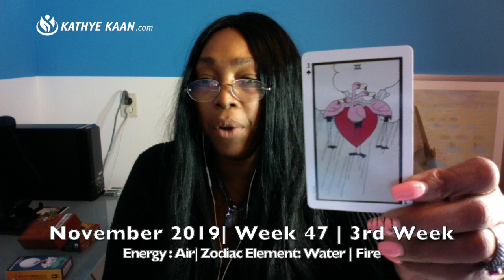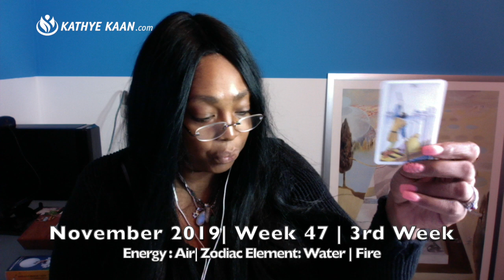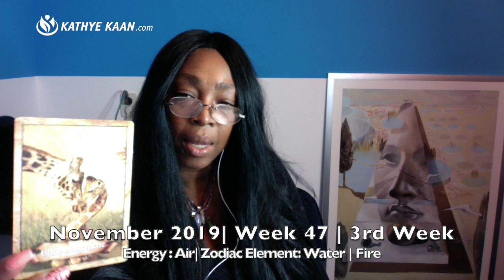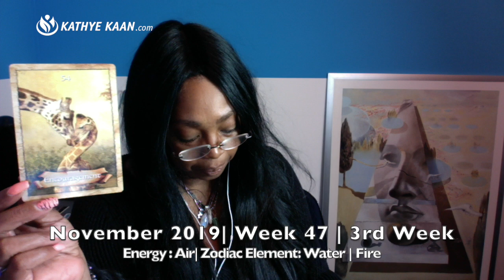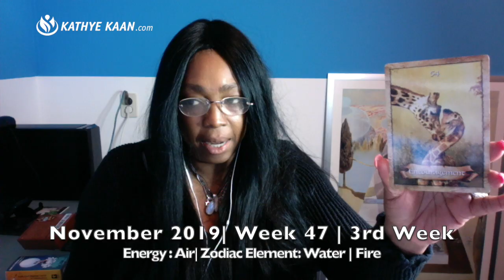SAGITTARIUS Weekly Reading | Psychic Tarot Horoscope | NOVEMBER 18 - 24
Kathye